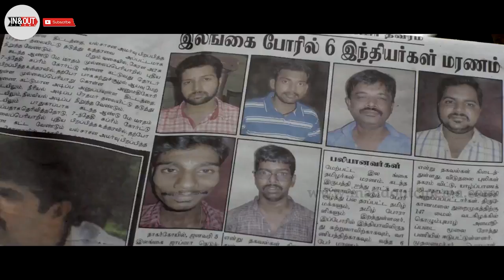Bayama Irukku Movie Review | Santhosh Prathap, Reshmi Menon | Jawahar | C Sathya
Bayama Irukku Audience Review

Casts : Santhosh Prathap, Reshmi Menon, Kovai Sarala, Motta Rajendran, Jagan, Bharani.

Written & Directed by P.Jawahar
Cinematography : Mahendran Jayaraju
Editing : Kamalakannan
Music Director : C. Sathya
Lyricist : Viveka, Logan
Art : A.K. Muthu
Choreography : Noble
Sound Mixing : Dhabaas Naayak
Designs : Thandora
DI : Master Media
CG : Prism & Pixels
Mixing : G Studio
Production Manager : Ambur Nethaji
Production Company : Vasantham Films

KILPAUK MEDICAL COLLEGE
PRADHARSHINI -(AN INTER-COLLEGE CULTURAL FEST)